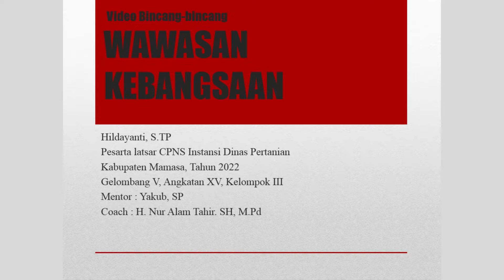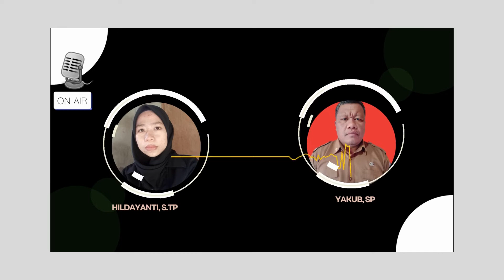Bincang-bincang tentang Wawasan kebangsaan | Latsar CPNS Instransi Kabupaten Mamasa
HILDAYANTI, S. TP
PESERTA LATSAR CPNS GELOMBANG V,  ANGKATAN XV, KELOMPOK III, NDH 31
DINAS PERTANIAN KABUPATEN MAMASA
BALAI PENELITIAN PENYULUHAN PERTANIAN KECAMATAN BAMBANG